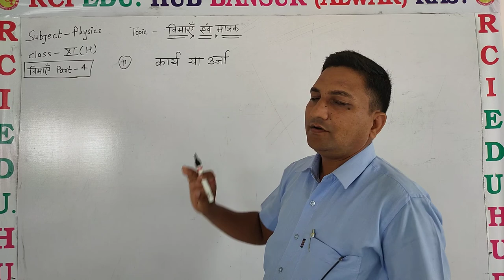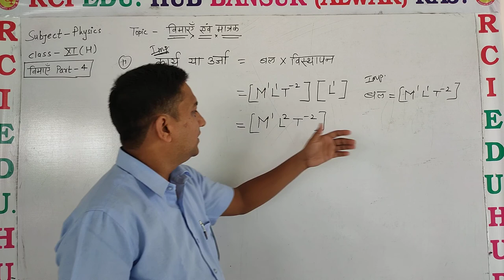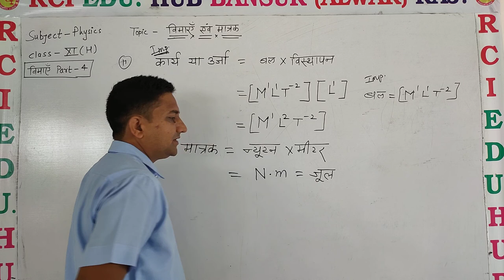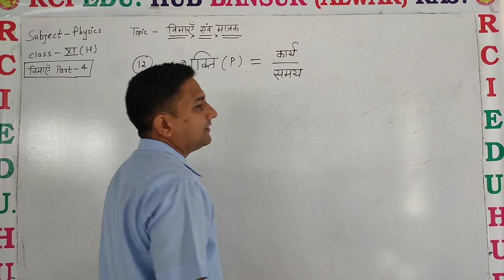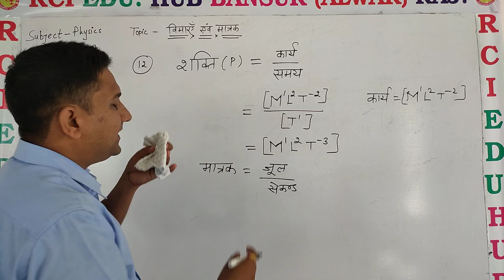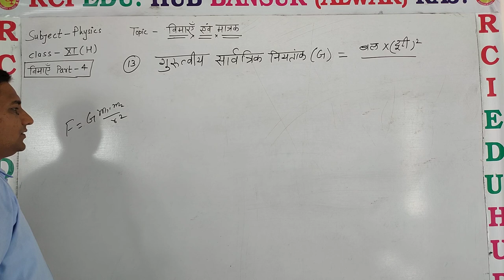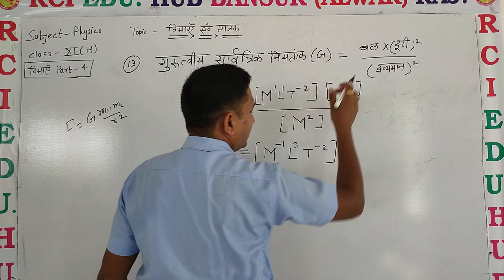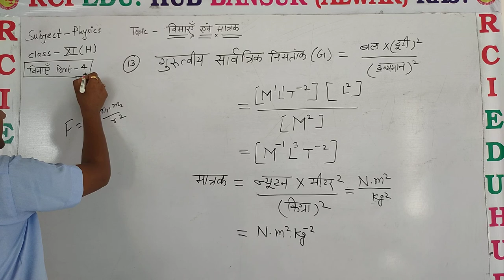विमाए एवं मात्रक part 4H